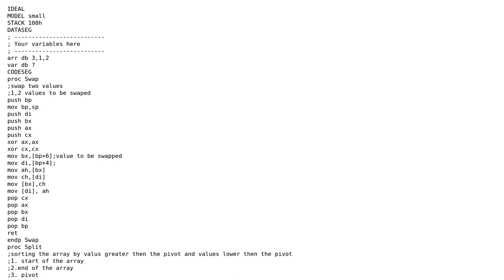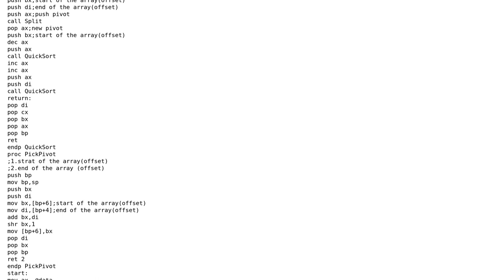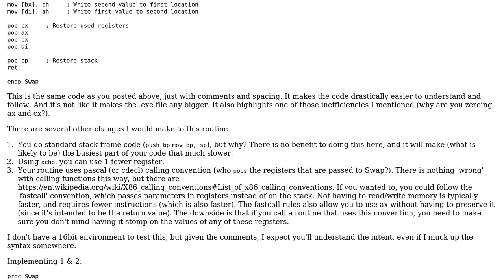Quicksort implementation in TASM assembly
With thanks & praise to God, and with thanks to the many people who have made this project possible! | Content (except music & images) licensed under CC BY-SA | Music | Images & others | With thanks to user Jamal user hjsv41 user David Wohlferd and the Stack Exchange Network Trademarks are property of their respective owners. You are responsible for your own actions.